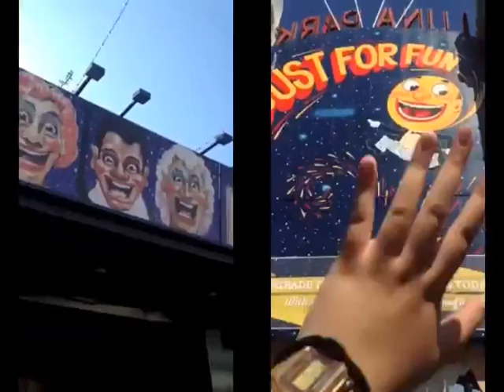Snapchat Storytime: Sydney 2016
I saved all Snapchat stories from a month long vacation in Sydney and decided to make a short little movie. The clips included in this video is merely an eighth of my whole my whole 'story' collection. If I included everything, this video might be an hour long -- 20 minutes of which would just be a close up of my face talking to the camera.

I had fun making this! Maybe I'll be doing this more often.

Music is by Cheat Codes. It's a song called "Follow You".